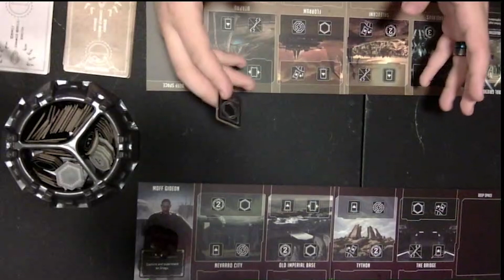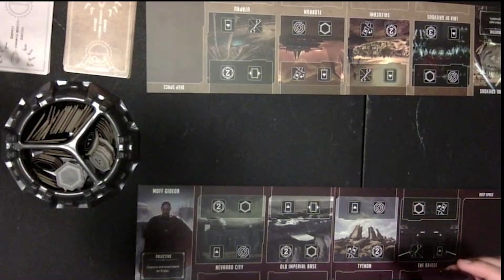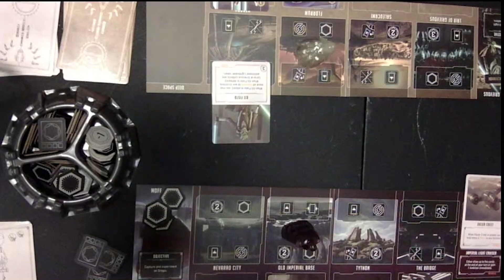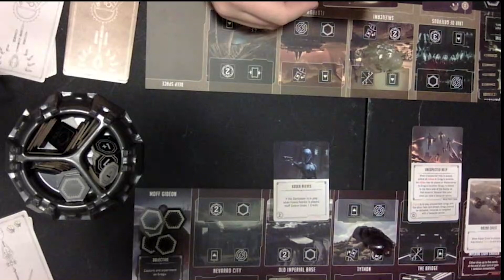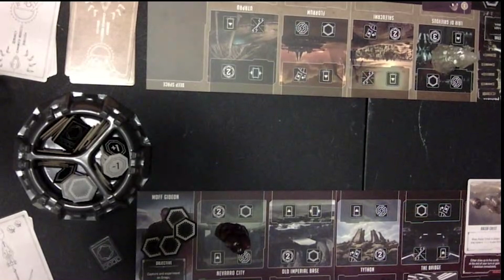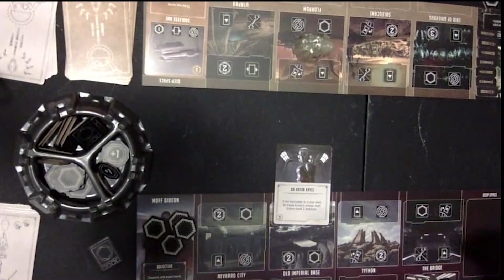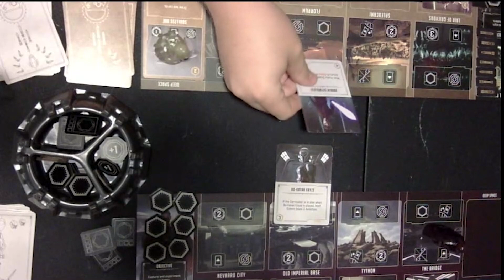Star Wars Villianous - Slamarama Episode 2